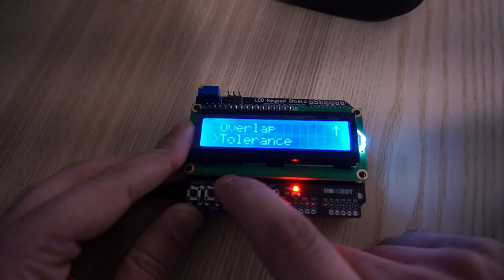Arduino LCD Schield Menu Finger Jointer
Today’s video is about my Arduino project: I made an LCD menu in order to manage my automatic finger jointer or box jointer. You just need to have and Arduino Uno or any kind of clone, an 16x2 LCD shield and you’re done.
Material I used:
Arduino UNO (ELEGOO)
LCD 16x2 shield by ROBOT
Arduino code I will post soon on my website.